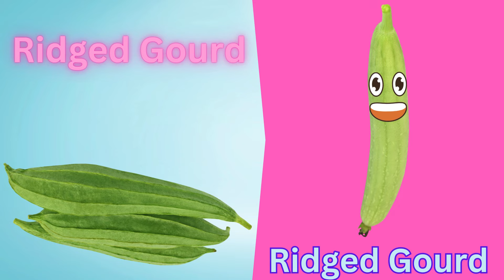Vegetables name/Vegetable names with Pictures/ Different types of vegetables/ Healthy vegetables.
Learn the Names of Vegetables with Fun Animations.
Do you want to teach your kids the names of different vegetables in a fun and engaging way? Then this video is perfect for you! In this video, you will see various vegetables come to life with cute animations and cheerful music. You will learn the names of 12 common vegetables. You will also see how the vegetables look like when they are cut or peeled, and how they can be used to make delicious dishes. This video is ideal for toddlers, preschoolers, and kindergarten kids who are learning English vocabulary. Watch this video and have fun learning about vegetables!